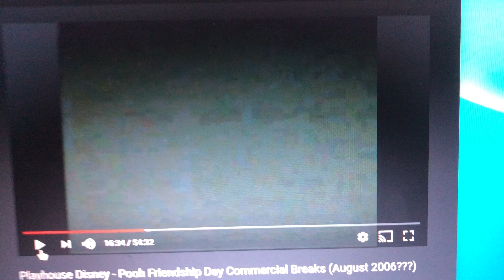Playhouse Disney ID It’s Summer